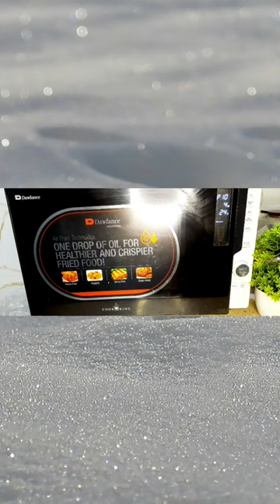4 min chocolate cake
Cheeni 1/2 cup
oil 6 tbl
dodh 1/2 cup
chocolate
chocolate chips